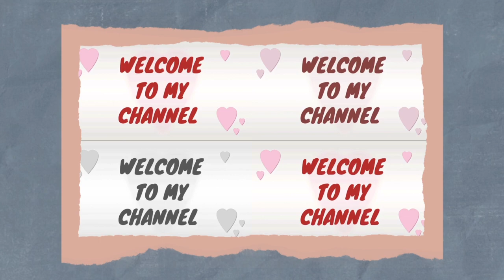Play time with Paula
Nice weather nice view play time for Paula